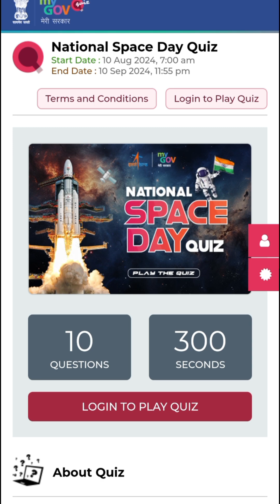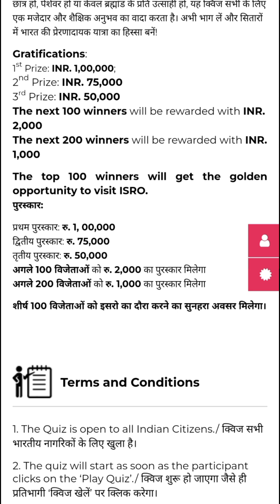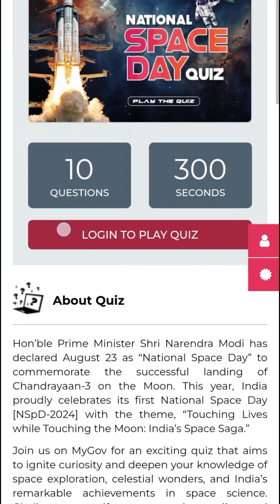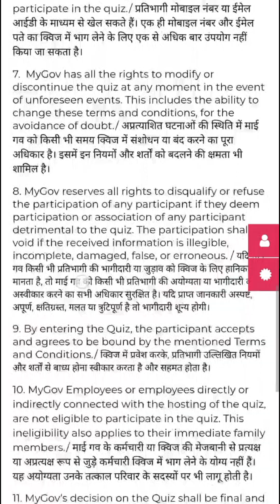Quiz for All 🍓📢 টাকা ⛔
Quiz for All Indian 🍓📢⛔